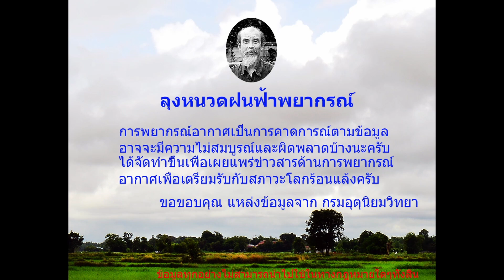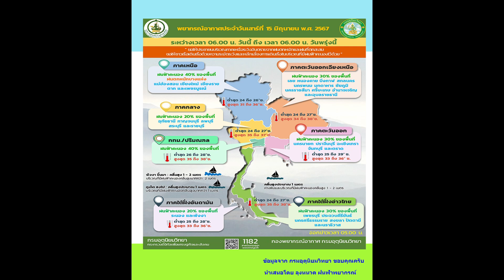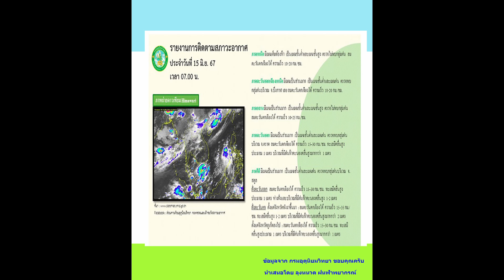ลุงหนวดฝนฟ้าพยากรณ์, พยากรณ์อากาศประจำวันที่ 15 มิถุนายน 2567, ฝนตกหนักทางภาคเหนือตอนบนและอิสานตอนบน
ฝนตก พยากรณ์อากาศ ภาคอิสาน ภาคใต้ ภาคเหนือ ประเทศไทย ภาคตะวันออก ภาคกลาง กรุงเทพและปริมณฑล ลุงหนวดฝนฟ้าพยากรณ์ ,ลุงหนวดฝนฟ้าพยากรณ์, พยากรณ์อากาศประจำวันที่ 15 มิถุนายน 2567, ฝนตกหนักทางภาคเหนือตอนบนและอิสานตอนบน วันนี้มีเมฆปกคลุมกระจายเป็นส่วนใหญ่ทั่วทุกภูมิภาค